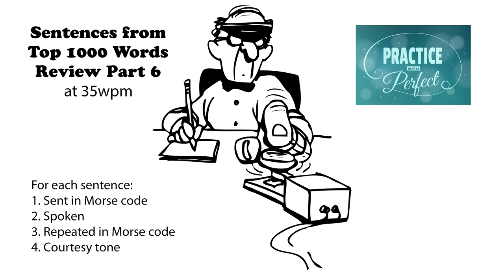Sentences from Top 1000 Words - Review Part 6 - 35wpm